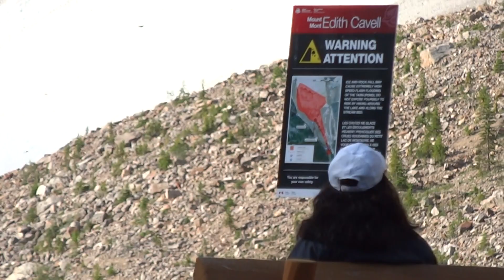Mount Edith Cavell Jasper National Park, Canada